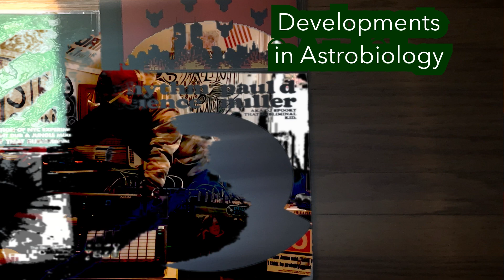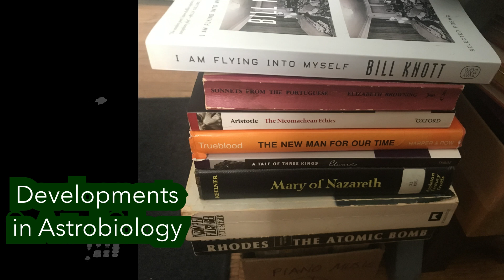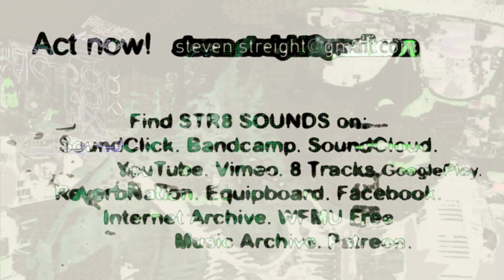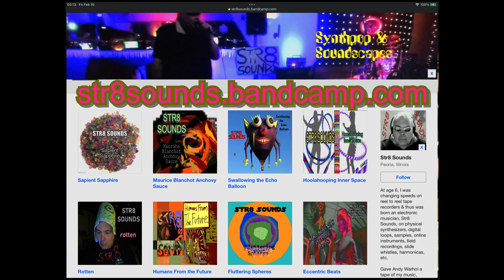STR8 SOUNDS "Developments in Astrobiology"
Experimental Synthpop Soundscape with Sprechgesang. Made with Roland V-Synth v.2, Moog Sub 37, Abstrakt Instruments Avalon bassline synth. Video recorded on iPad Pro with Zoom iQ7 stereo mid-side microphone on 120 degree separation setting.